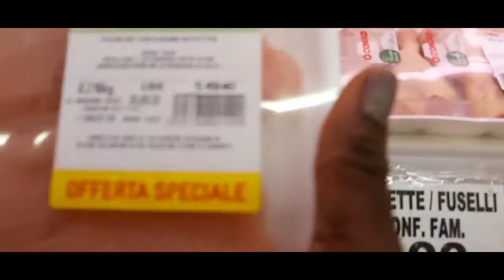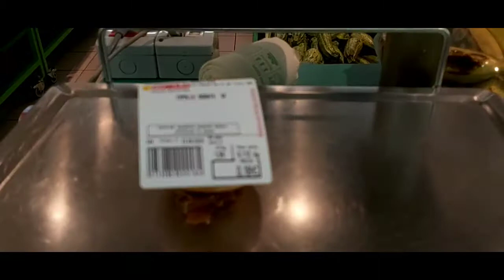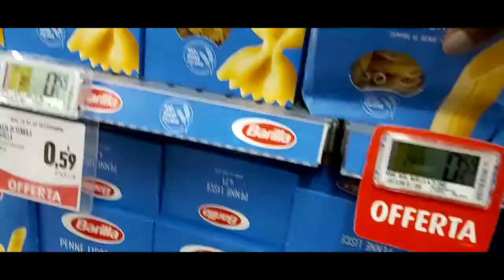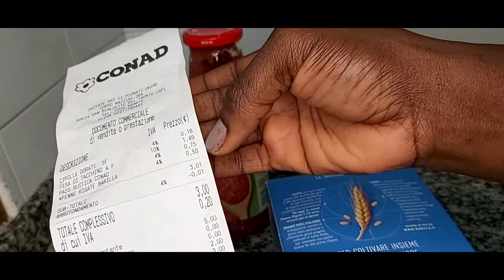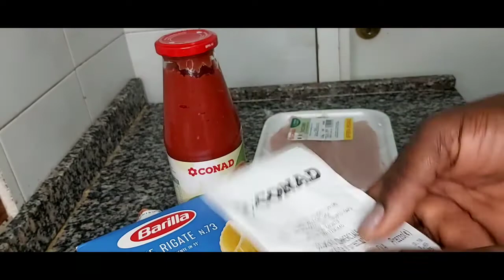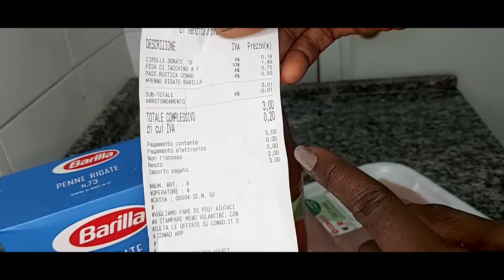Can i feed my family with €3? Si può nutrire la mia famiglia con 3€ *Challenge*